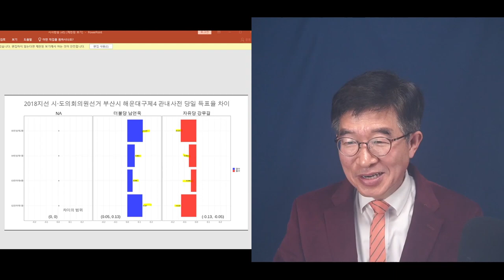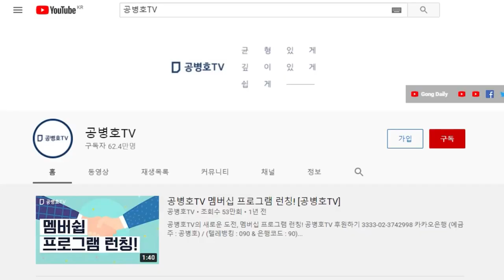부산시의회, 미스터리 / 해운대구선거구에서, 일어난 일 / 프로그램이 가동되지 않고 선 일어날 수 없는 일 / 압승 비결을 밝힌다 [공병호TV]